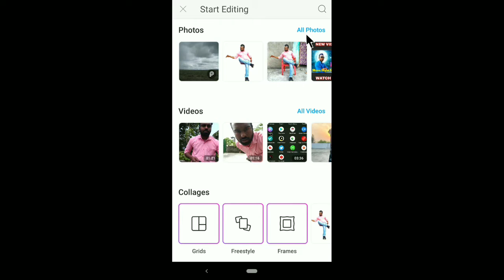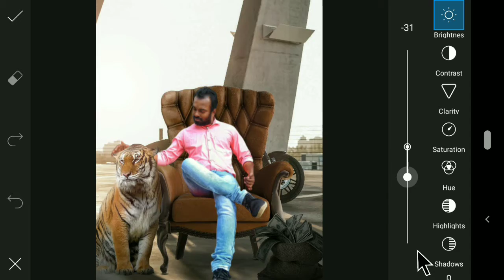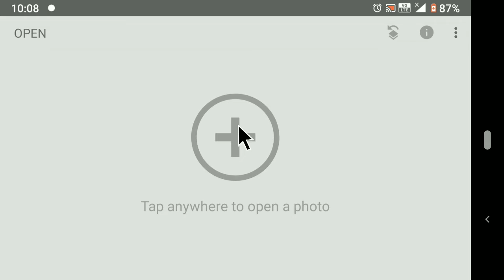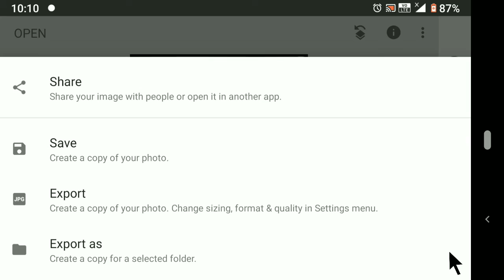picsart tiger photo editing || picsart editing tutorial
इस वीडियो में मैं आपको बताऊंगा परफेक्ट तरीका से फोटो एडिट करने का तरीका ।

मैं आपको इस में पूरा डिटेल के साथ बताऊंगा स्टेप बाय स्टेप
 मैं इसमें जो भी यूज करूंगा सभी कर लिंक आपको डिस्कशन मिल जाएगा वहां से डाउनलोड करके यूज कर सकते हैं
मैं इसमें यह भी बताऊंगा कि किस तरह से लाइटिंग इफेक्ट यूज किया जाता है और किस तरह से फोटो का बैकग्राउंड चेंज किया जाता है
लेकिन डिस्क्रिप्शन में  मिलेगा वहां पर अब जाकर वीडियो को देखकर सीख सकते हैं अगर मैं इस वीडियो में बताऊंगा तो काफी वीडियो लंबा हो जाएगा
और आप देखते-देखते बोरिंग हो जाएंगे तो इसलिए मैंने सोचा क्यों ना दोनों वीडियो लिंक अपने डिस्क्रिप्शन में अपनी डाल दूं ।

picsart tiger photo editing ||  picsart editing tutorial || Dayatech Hindi

Suggested tags :-
picsart,
picsart editing,
Dayatech Hindi,
picsart manipulation,
picsart tiger photo editing,
photoshop in mobile,
lightroom presets,
lightroom editing,
vijay mahar tiger editing,
tiger photo,
tiger photo editing,
picsart tiger photo editing tutorial,
tiger photo editing in picsart,

⏬ Background and PNG image link ⏬

1. watch and learn how to set lighting

Remember to :

1.    Like !

3.   Share the video !

My Gears :-

Mic.   :-

By :
dayatech hindi
kuchh naya sikhe hindi me